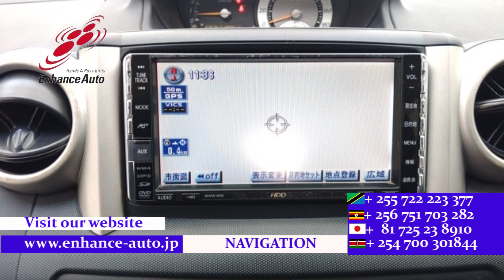2007/2 TOYOTA IST 1 3FL EDITION 277330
2007/2 TOYOTA IST 1.3F L EDITION Petrol 1300cc 64900km HATCHBACK / REAR SPOILER / FOG LIGHT / NAVI /